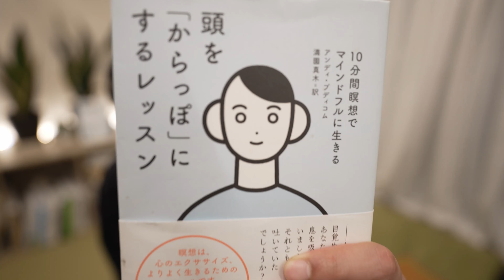Morning Mindfulness meditation#12